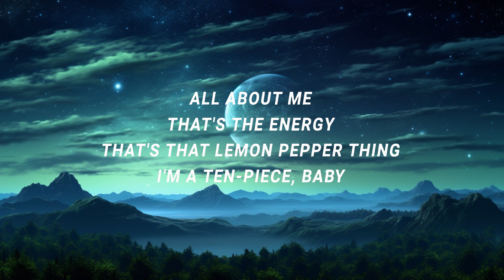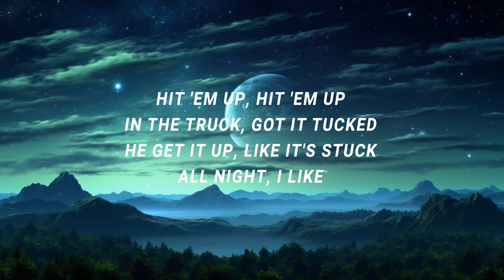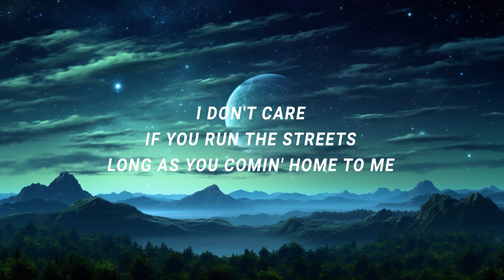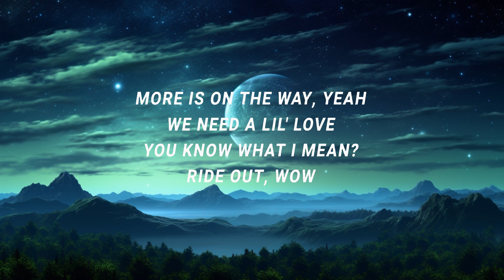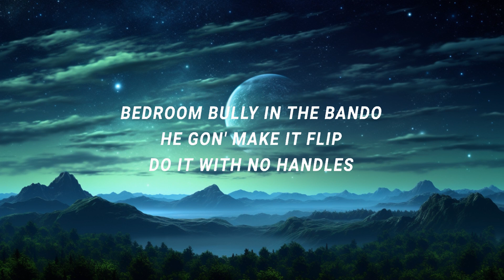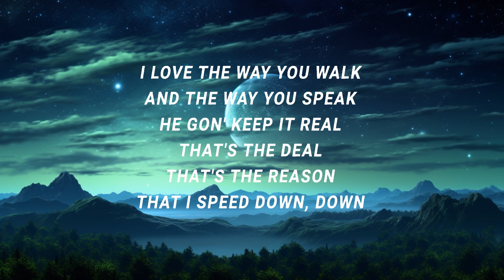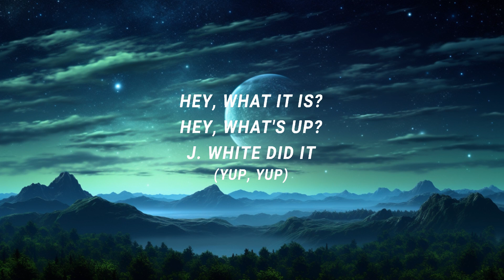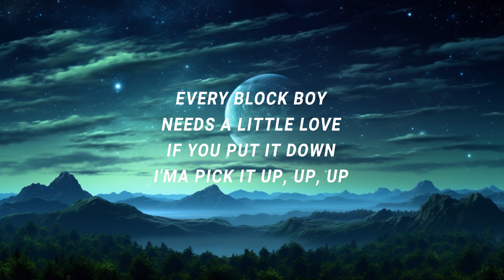Doechii - What It Is (Lyrics) |15min Version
Doechii - What It Is

(Lyrics):
[Chorus: Doechii]

what it is,what it is doechii,what it is lyrics,what is it,doechii what it is,
what is it lyrics,what is it doechii,what it is doechii l